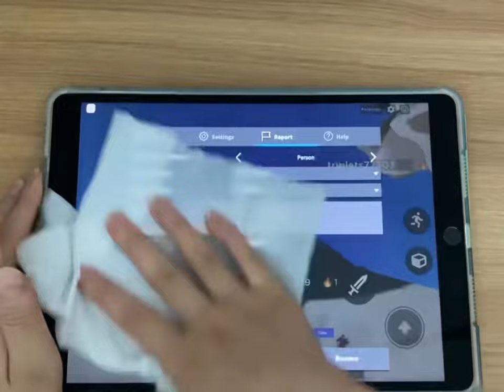How to improve PVP on mobile (Roblox Bedwars)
Shoutout to @Clxpedd for helping me and @Azure_VFX for giving me tip.
timestamps:
0:05 Use 3-4 fingers
0:46 Get high ground
1:01 Juke enemies by wallhopping
1:33 How to not fall on bridges
1:44 Clean your device